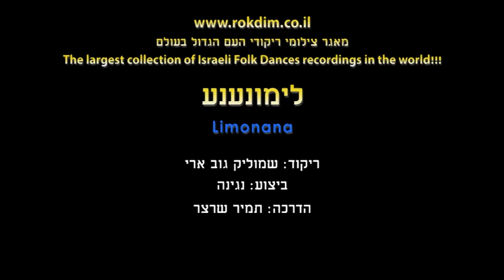Limonana - Dance | לימונענע - ריקוד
שם הריקוד: לימונענע
שנת חיבור: 2000
צורה: מעגל
כוריאוגרפים: שמוליק גוב ארי
מבצעים: נגינה
מלחינים: לא נרשם
תמלילנים: לא נרשם
חברות: לא נרשם

Dance Name: Limonana
Creation Year: 2000
Shape: Circle
Choreographers: Shmulik Gov Ari
Performers: Music
Composers: Not Written
Lyricists: Not Written
Companies: Not Written